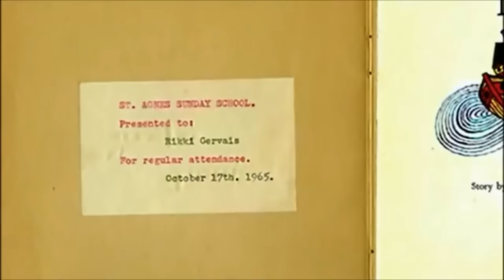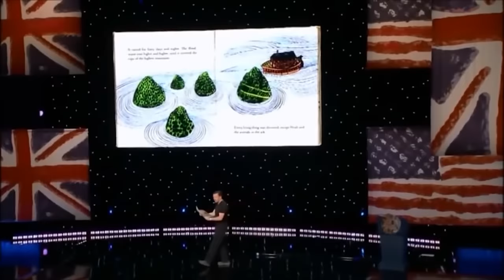Ricky Gervais on Religion for 10 minutes straight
Ricky Gervais on Religion for 10 minutes straight. ENJOY!

💩 101 Pooping Puppies
🤢 Wet Fart Spray

Ricky Gervais is known for being an atheist and it is no secret that he is not a fan of god or religion, which he expressed on several different platforms like The Late Show with Stephen Colbert, in conversation with Richard Dawkins, His stand up routine on Noah, the Golden Globe Awards, Saturday Night Life, XFM, different Podcasts or his Stand Up, only to mention a few. This Ricky Gervais vs Religion compilation was well overdue. No one is safe from Ricky Gervais shots, not even god.

This compilation features the bible, Stephen Colbert, Richard Dawkins, God, Noah, Piers Morgan, Karl Pilkington, Stephen Merchant, Karl Pilkington, Graham Norton, Jimmy Kimmel and many more.

📖 The Comedy Bible